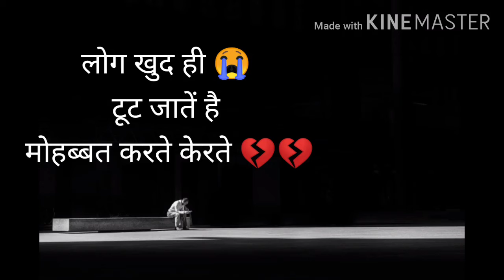😭😭 Sad status shayri